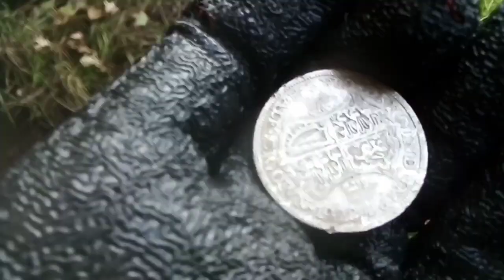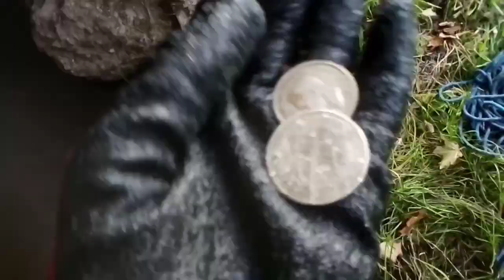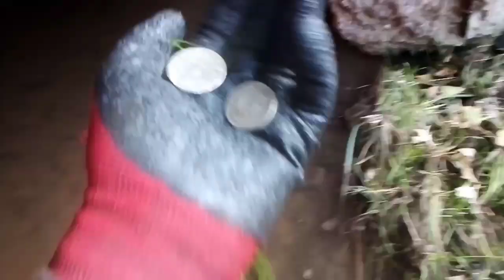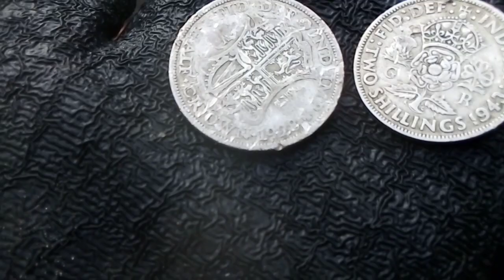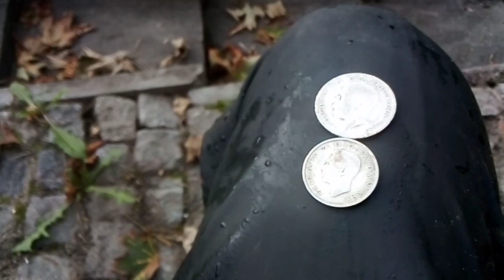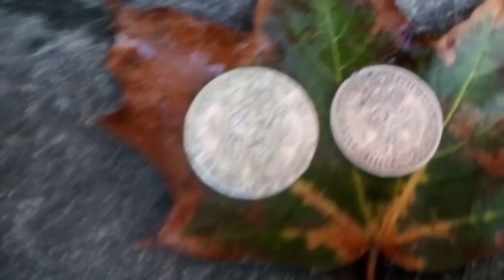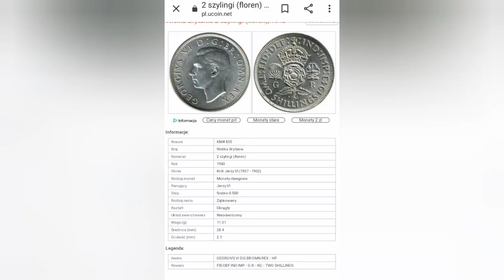Kto szuka ten znajduje. !Trafienie Życia! Znalazłem 2 srebrne monety 😃😃😃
W dzisiejszym filmie jestem na łowieniu magnesem neodymowym nad małą rzeczką, gdzie przypadkiem na oko udało mi się znaleźć 2 srebrne monety.